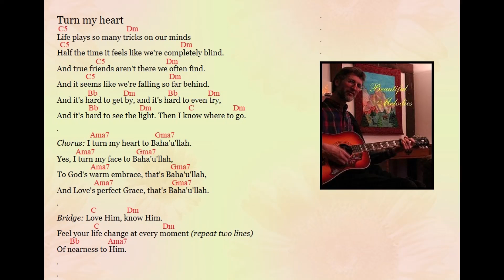Turn my heart song by Jimmy Styan (with chords)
A song on Baha'i themes.
"Be thankful unto God that Baha'u'llah has given us a firm and solid foundation. He left no place for sadness in hearts, and the writings of His sacred pen contain consolation for the whole world. He had the words of truth, and anything that is contrary to His teaching is false. The chief aim of all His work was to do away with division.

The testament of Baha'u'llah is a Rain of Goodness, a Sun of Truth, Water of Life, the Holy Spirit. Thus open your hearts to receive the full power of His Beauty, and I will pray for you all that this joy may be yours.

Now I say 'Good-bye'. This I say only to your outer selves; I do not say it to your souls, for our souls are always together. Be comforted, and rest assured that day and night I shall turn to the Kingdom of Abha in supplication for you, that day by day you may grow better and holier, nearer to God, and more and more illumined by the radiance of His Love."

(Abdu'l-Baha, Paris Talks, p. 172)